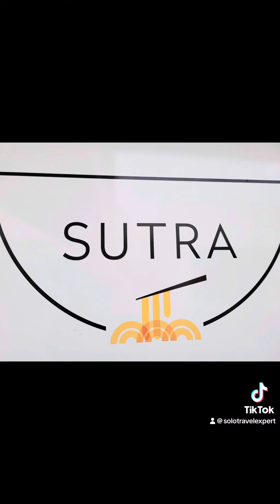travelfun For the sassy, classy and a lil Bad a&$y